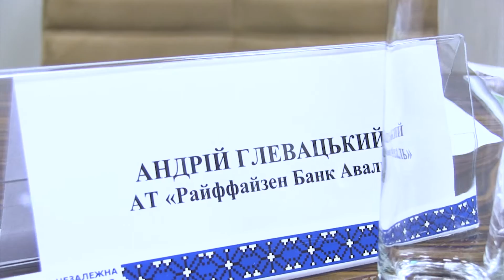PEP від YouControl | Публічні діячі під контролем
Дістаємо ПЕПів з-під землі суперсилою YouControl 💪💪
😎 ПЕПи – це публічні діячі, що мають широкі повноваження та владу.